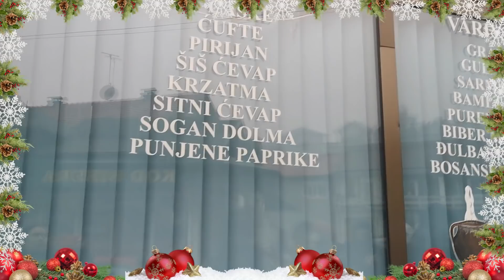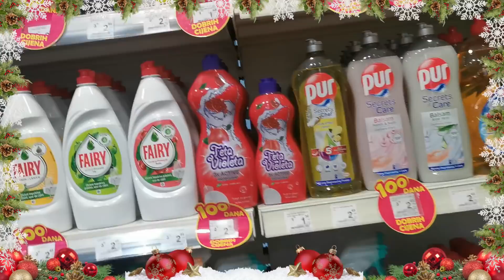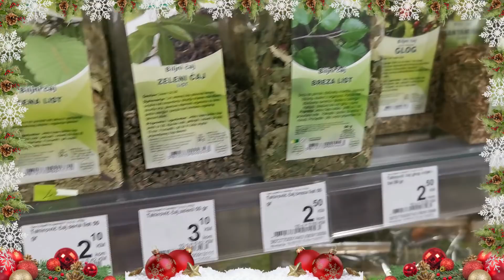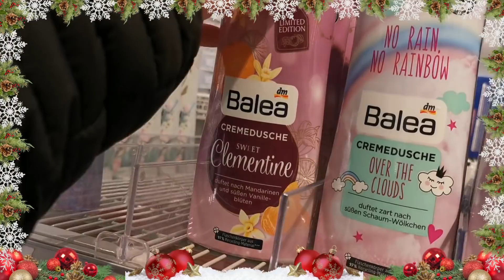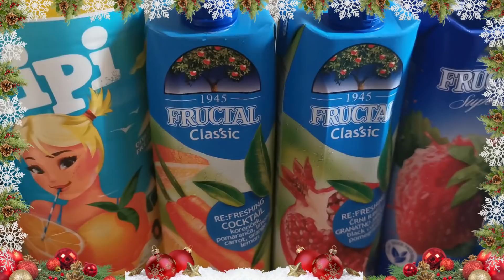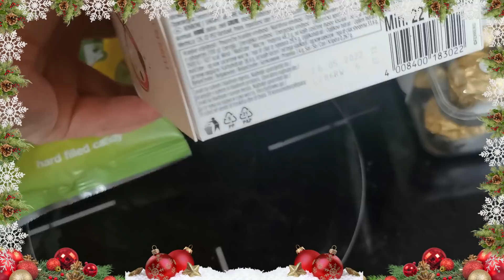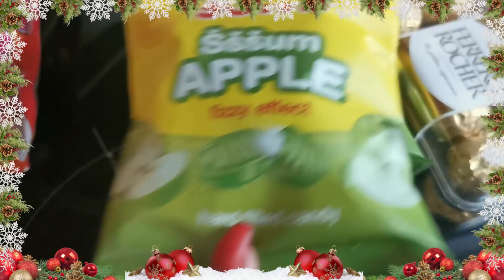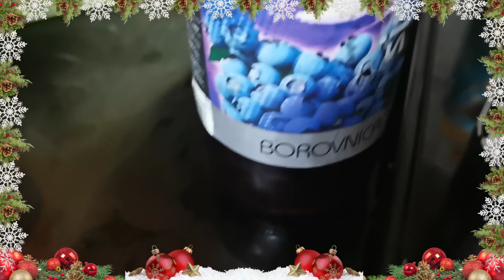🌲VLOGMAS 12 - PROVOD I ŠOPING BRČKO I ZAVEJAO NAS SNEG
Možete naručiti i preko ovh instagram profila

Dođite da se družimo i na Instagramu BeauTYberka!